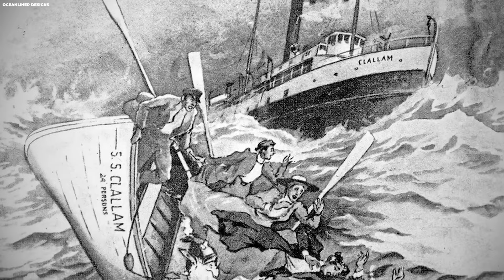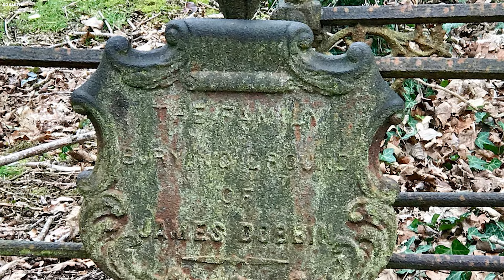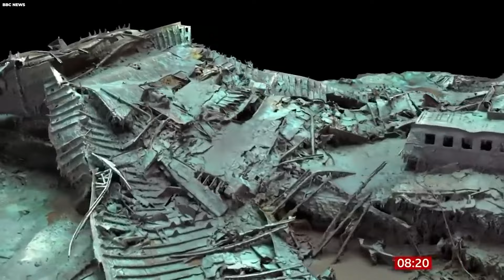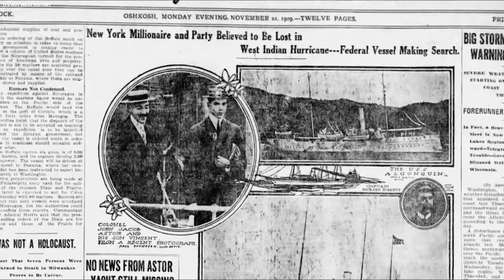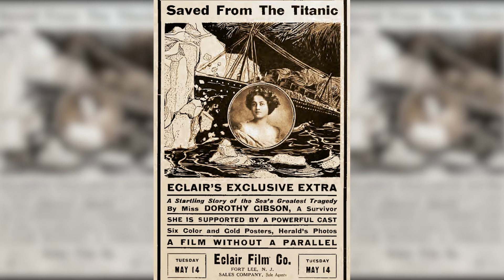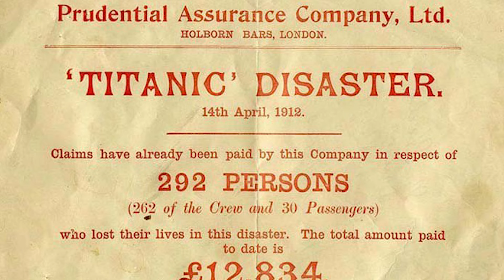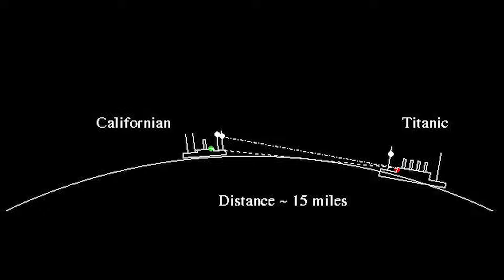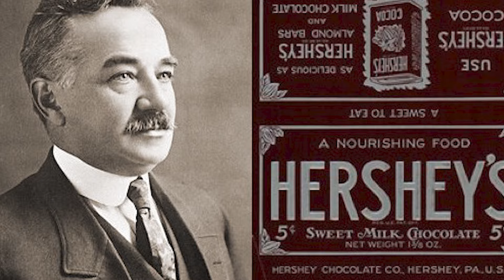What They Discovered in Titanic Shocked the Whole World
The Titanic tragedy is etched in history, its story echoing the profound pain of over a thousand lost lives. Yet, behind this well-known calamity lies a myriad of hidden facts and unforeseen coincidences that made that night even more hauntingly tragic. What was the eerie chain of events that culminated in this catastrophic event? Which shocking details have been overshadowed by the main narrative? Dive deep as we unveil 20 spine-chilling facts about the Titanic that you've never encountered before. Prepare to have your understanding of this maritime disaster transformed.

Titanic,shocking discovery,schocked the whole world,whole world,amazing discovery,discoveries,Titanic tragedy,history,hidden facts,catastrophic event,shocking details,maritime disaster,conspiracies,iceberg,sinking boat,ice formation,climatic event